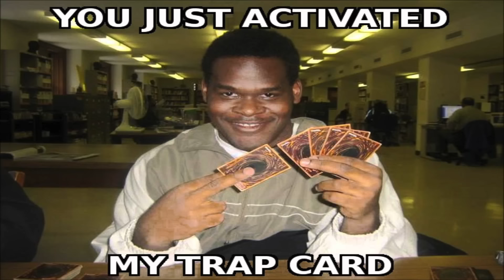IS DATING WORTH IT | SHOULD YOU DATE IN HIGHSCHOOL | MIDDLESCHOOL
Just because you've never dated anyone or haven't started dating does that mean you are weird? Or does that ruin your dating life? Should you date in high school? These are just some of the questions I answer in this video.

Thank you all for sharing and supporting me!